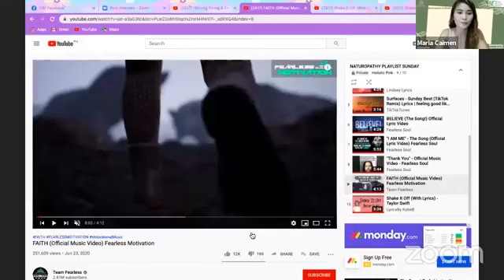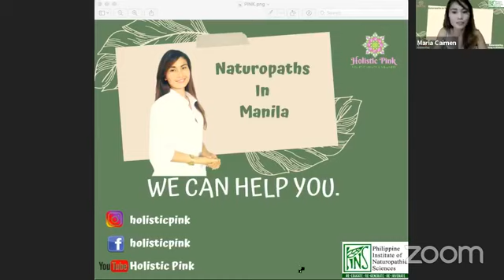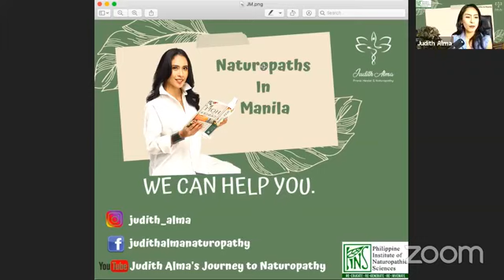Naturopathy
Teaser about Naturopathy with @Holisticpink